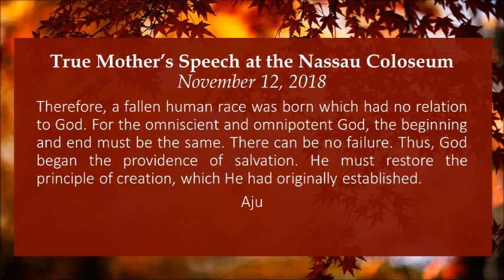God's Dream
Sermon Given by Pastor Manoj Jacob